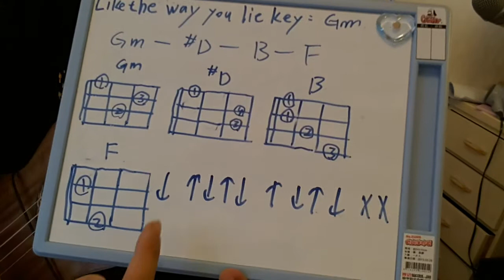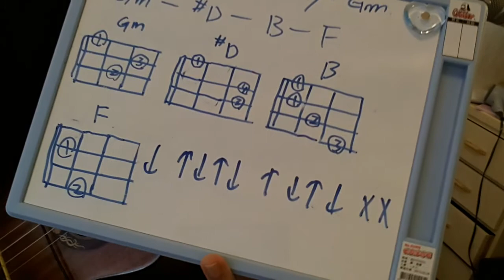U014 (節奏基本strumming-Like the way you lie歌曲教學) 肥貓烏克3分鐘速成 (Fat Cat 3 mins Ukulele Lesson)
肥貓推出3分鐘速成烏克麗麗課程~每個影片約3分鐘左右~讓你每天學3分鐘~很快就變強了喔!有什麼問題可以留言給我~:)
如果您是Android 手機,請上google play商店下載"肥貓烏克麗麗"隨時看到最新的影片喔!

我是肥貓~^^
這是我的資訊歡迎加入交流~謝謝~
手機APP(Android) : 請搜尋"肥貓烏克麗麗"